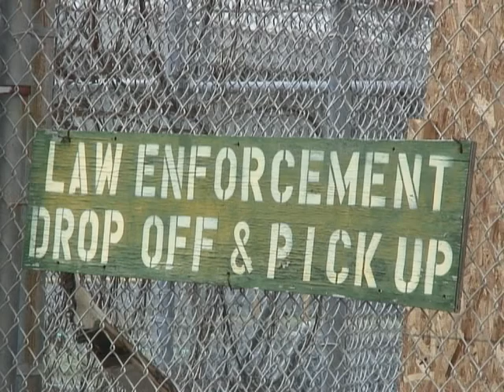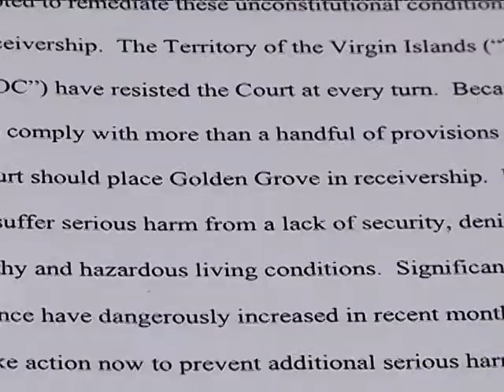Feds Insist On V.I. Prison Takeover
The U.S. Department of Justice renewed their efforts on July 22 to have a federal receiver appointed to the Golden Grove Adult Correctional Facility on St. Croix.  The latest court filing was in response to the V.I. Attorney General's opposition last month to the June 9th filing.